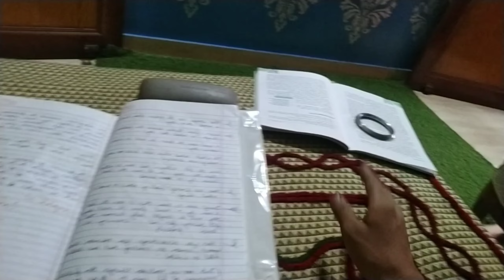mother's day सेलिब्रेशन#viralvideo